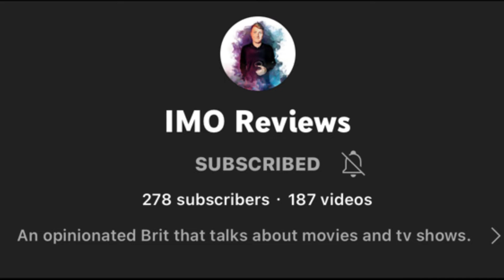All Eyes (2022) - Movie Review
Hey everyone and welcome to this none-spoiler movie review for a brand new movie coming to select theatres and digital platforms on September 2nd and that is: All Eyes.

Some information about the movie:
All Eyes is a 2022 American horror film in which a disgraced podcaster documents a man hunting down a monster which he claims is living in the woods near his house.

Directed by Todd Greenlee (Home with a View of the Monster and many shorts) from a screenplay written by Alex Greenlee (Home with a View of the Monster and many shorts).

Produced by Emily Calhoun, Laurie Cummings, Adam Greenlee, Alex Greenlee, Jeff Greenlee, Lisa Greenlee, Todd Greenlee, Janice Pellam and Tab Pierce.

The Homefront Pictures production stars Jasper Hammer, Ben Hall, Danielle Evon Ploeger, Nick Ballard, Laurie Cummings and Jeremy Parr.

The plot of, All Eyes:
A disgraced podcast stumbles upon an eccentric farmer who claims to have a monster living in the woods near his house.

Adam - What The Jim!
Elliot - IMO Reviews
Tyler Babb - Tyler Babb / The Rendered Image
Jason - Jason the Old Millennial
AJ Ford - AJ Ford
Josh - Klassic Reviews
D. Movieman (YouTube channel name)